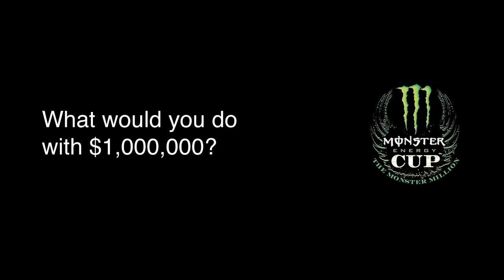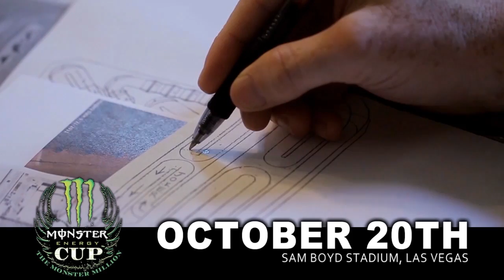Monster Energy Cup - Catching up with Ryan Dungey at Red Bud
Watch as Ryan Dungey gives his thoughts on the 2012 Monster Energy Cup.

Feld Motor Sports® announced the creation of an inaugural event called the Monster Energy Cup, which posts a purse of a quarter-of-a-million dollars and a potential $1 million bonus, that will take place at Las Vegas' Sam Boyd Stadium on October 20. This invitation-only race will showcase the world's top supercross racers.

This lucrative event posts a $250,000 purse with the winner walking away with a $100,000 check, and for the "first time ever" a shot at $1 million. The Monster Million will be awarded to the winner of all three main events.

"The Monster Energy Cup is designed around a racing format that will challenge the racers unlike any other supercross event featuring an epic endurance challenge of a three-stage. 30-lap main event," said Todd Jendro, senior director of two wheel operations, Feld Motor Sports. "This newly created format incorporates three main events, where riders will engage in three races, battling for rights to win the inaugural Monster Energy Cup. The event will feature a one-class format, offering riders the option to choose the bike of their choice, including 250-450cc four strokes or 125cc and 250cc two strokes. The unique "all in" option presents riders with maximum flexibility, manufacturers with a variety of set-up options and the perfect showcase for supercross fans."

The unique hybrid track will consist of supercross/motocross terrain and will have a tremendous motocross-style influence, making it unlike any other stadium race in the world. This track will be the perfect blend of supercross and motocross combined and created into the ultimate battleground.

"We wanted to create a spectacular standalone event that we knew would excite the fans, riders, teams and media," said Bruce Stjernstrom, Monster Energy's Vice President of Sports Marketing. "With a million dollars up for the taking - and with the world's best riders all expected to attend - the Monster Energy Cup will be a race no one will want to miss."